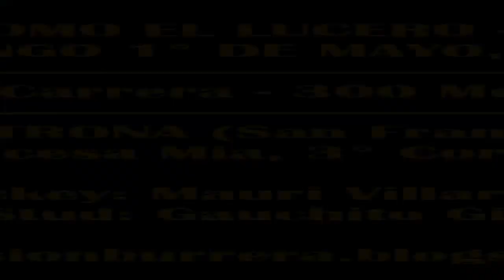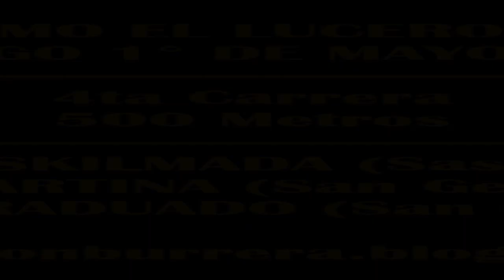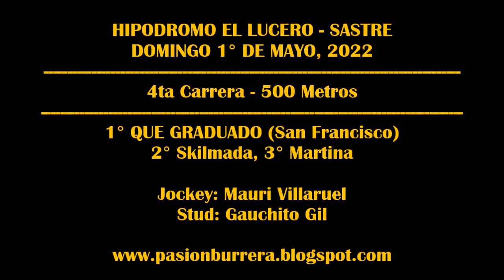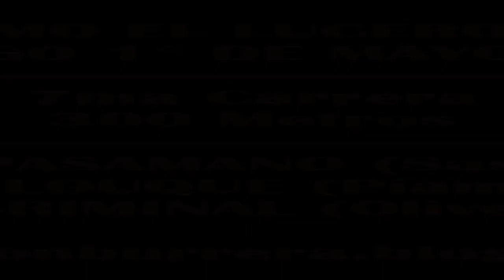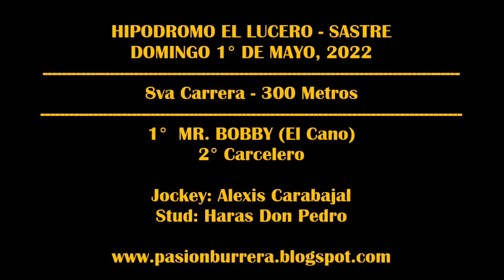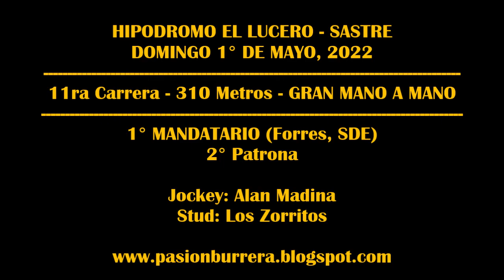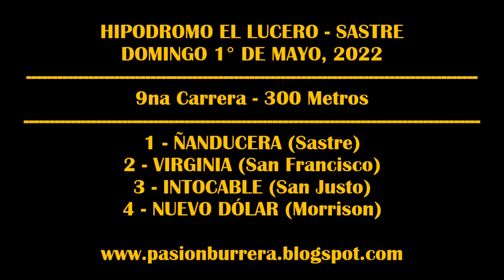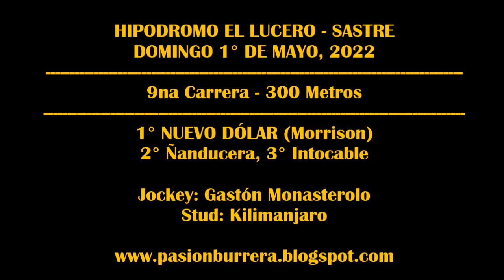REUNIÓN HIPODROMO EL LUCERO - SASTRE (01-05-2022)